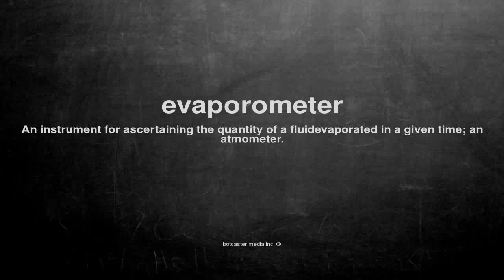What does evaporometer mean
What does evaporometer mean in English?